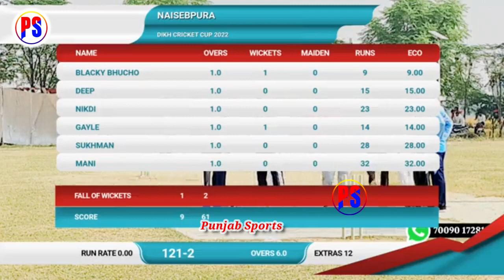Nasiebpura ( Blacky Bhucho, Yaddu Chatehwala ) Vs Dhapali ( Gopi Mand, Dr.Bathinda ) Punjab Sports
PunJab Sports  || Cosco Cricket 2022

PunJab Sports